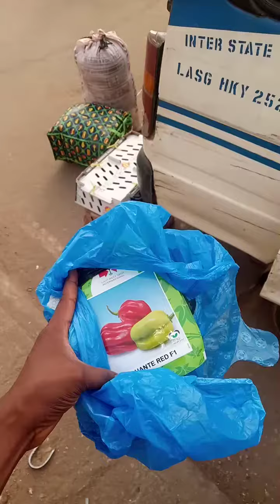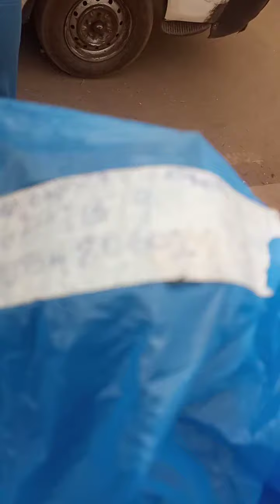Waybill of Piquante F1 Habanero pepper from Jovar Resources™ RC 2875407 to Lagos.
Waybill of Piquante F1 Habanero pepper seeds from Jovar Resources™ RC 2875407 to Lagos.